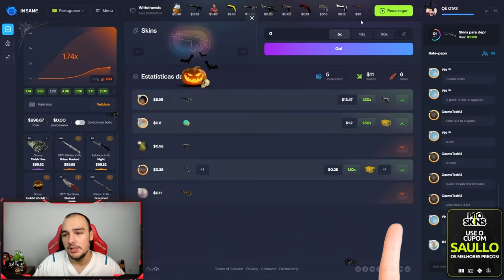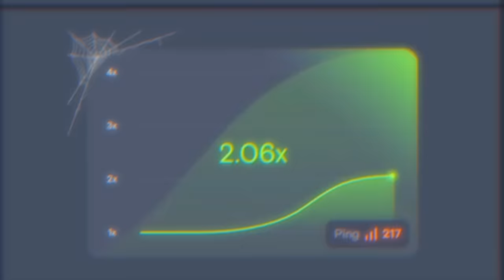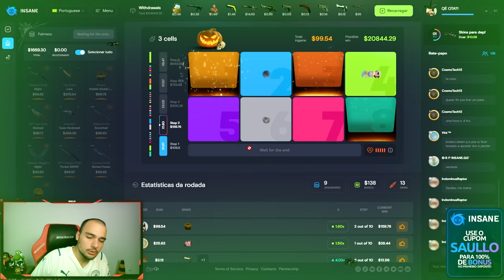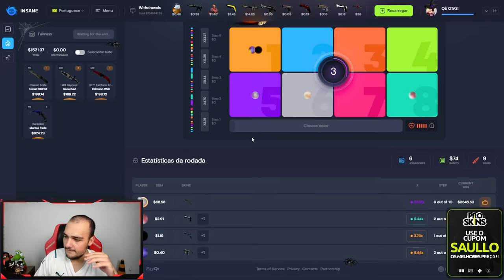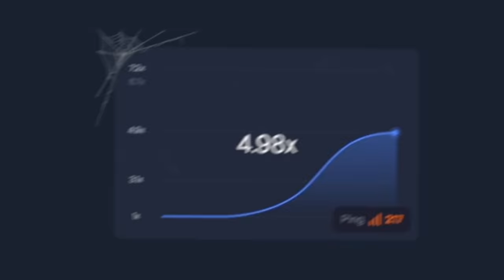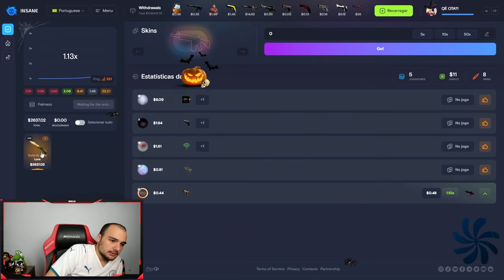Consegui a sonhada BUTTERFLY LORE no CSGO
Ganhei essa FACA super RARA no CSGO